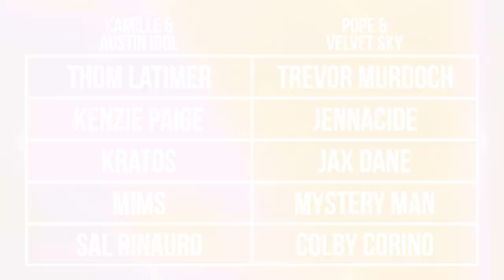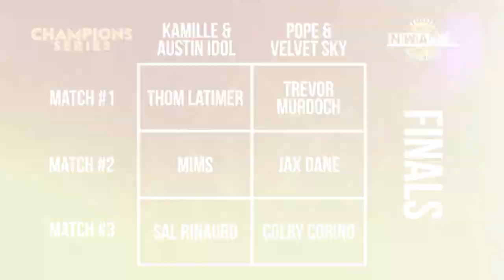The Champions Series - The Finale | NWA Powerrr S5E10 Preview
NWA Powerrr fans, it's the moment you've all been waiting for! The finals of the Champions series! Two teams, Team Kamille & Austin Idol and Team Pope & Velvet Sky, vie for a total of seven championship opportunities for their team.

Tonight, three matches will determine who goes home with the golden opportunity. As opposed to past match-ups, these matches are to be chosen by the combatants themselves.

Plus, Nick Aldis and Chris Adonis of Strictly Business will be taking to the podium to address their grievances with the "Corgan Conspiracy Series."